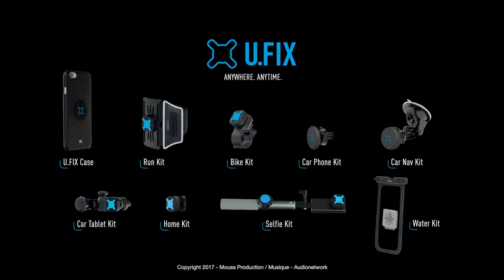CAR PHONE KIT Presentation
The CAR PHONE KIT is reliable and ultra convenient and the perfect companion for safely staying connected while on the road.